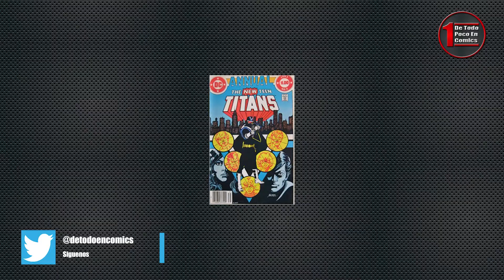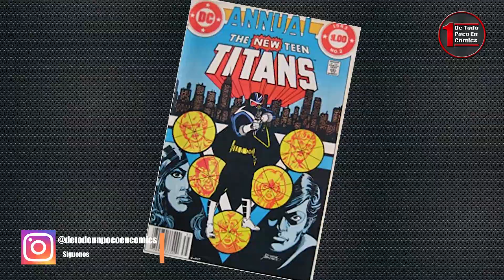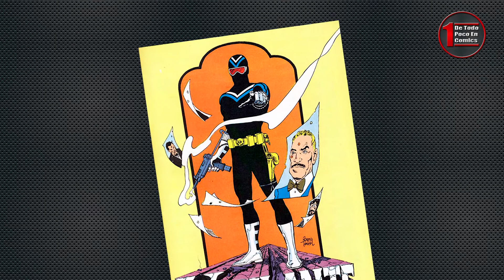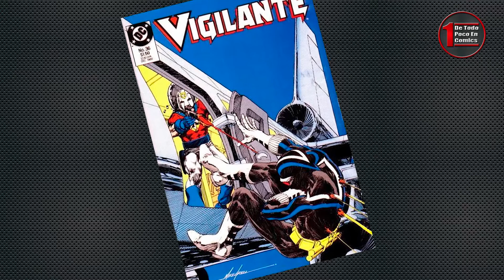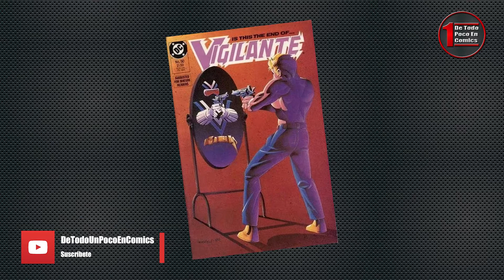Conociendo a El Vigilante | De un desconocido que sorprendió a todos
El Vigilante es un personaje que apareció en la serie Peacemaker y sorprendió a todos, por eso en esta nueva VideoReseña revisamos la historia de este personaje de DCComics

Si quieres algún comic de tu personaje favorito, ve a nuestra tienda online, el link te lo dejo